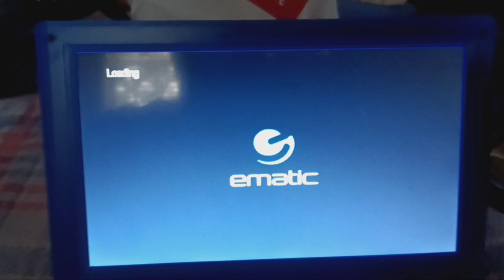Opening to Marvel's Agent Carter: The Complete First Season 2015 DVD (Disc 2)